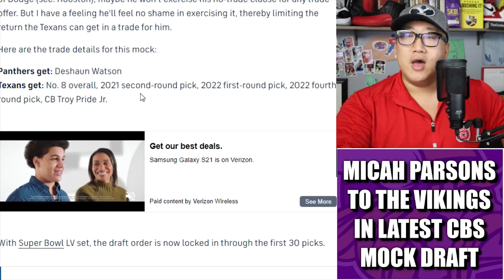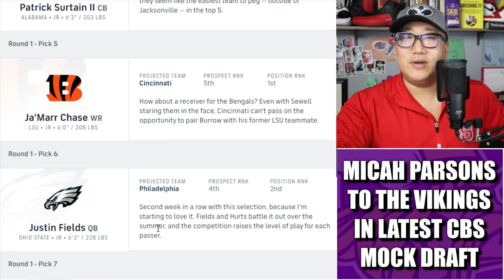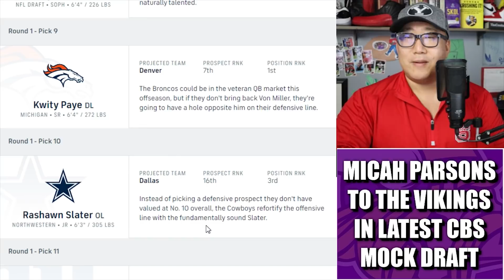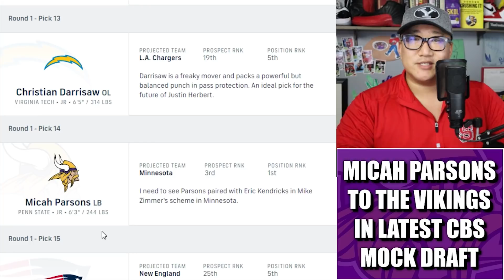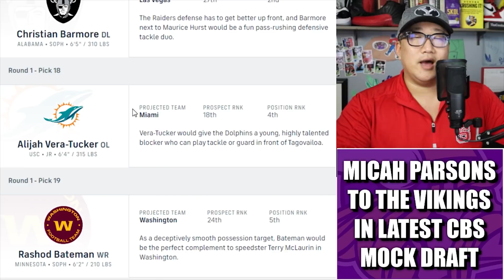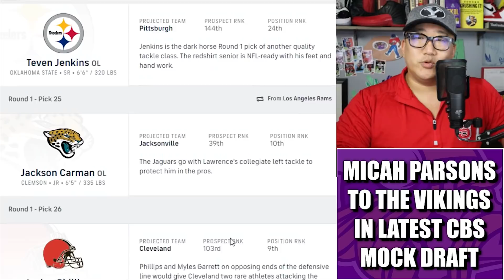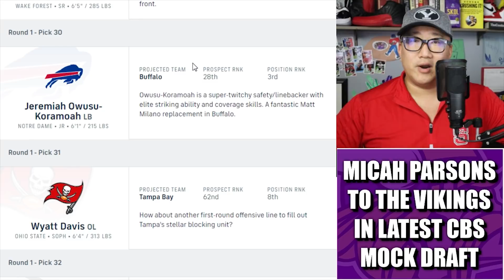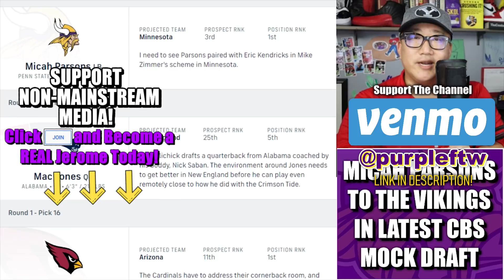CBS Sports Mock Draft: LB Micah Parsons Falls to the Minnesota Vikings 👀👀👀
CBS Sports analyst Chis Trapasso released his latest 2021 NFL Mock Draft and the Minnesota Vikings come away with physical freak linebacker Micah Parsons at 14.